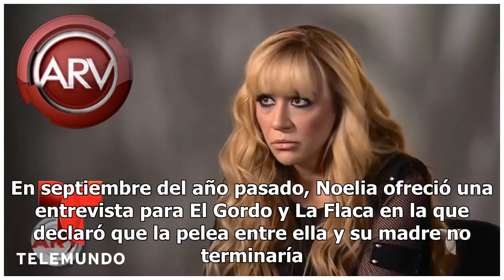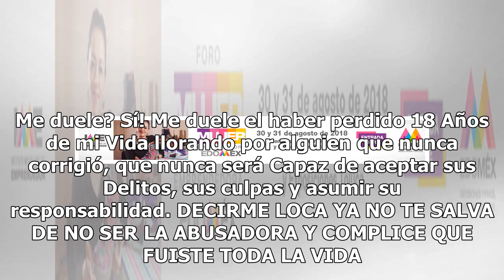Noelia estalla contra su madre y le pide que salga de su vida (FOTO)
Desde 2003, la cantante Noelia y su madre Yolandita Monge tienen un pleito que parece no tener fin. Los calurosos encuentros entre hija y progenitora han dado mucho de qué hablar en los medios y ahora un nuevo enfrentamiento entre ellas surgió.El distanciamiento entre Noelia y Yolandita Monge se dio...